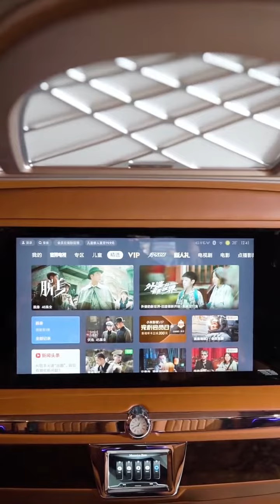2023年5月30日